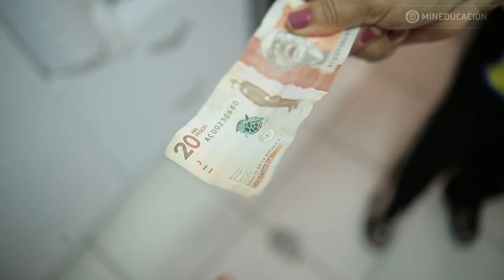Actívate a lo bien - Ref Mindo tienda